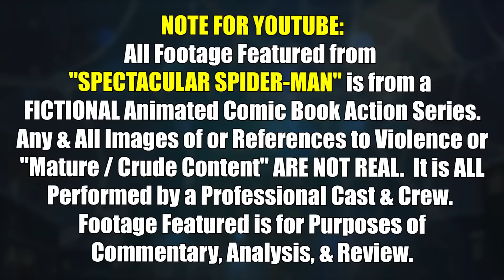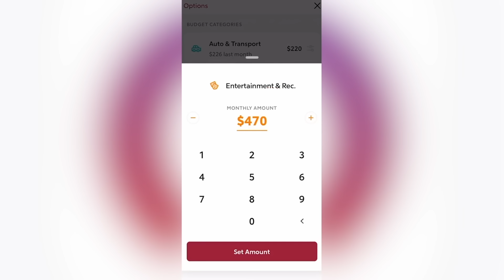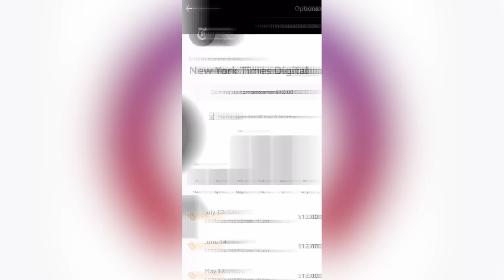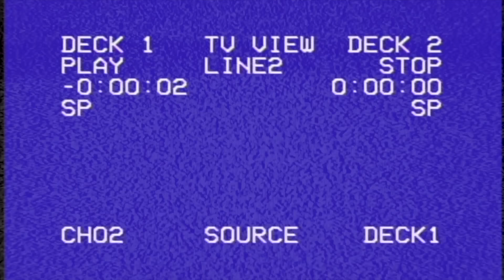SPECTACULAR SPIDER-MAN Season 2, Episodes 3 & 4 REACTION!! Sinister Six | Master Planner | Marvel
THE SINISTER SIX RETURNS WITH SOME NEW MEMBERS!! Save Money & Cancel Unwanted Subscriptions By Going
Spectacular Spider-Man Full Series Reaction Watch Alongs Now that they've seen ALL of Spectacular Spider-Man Season 1, Coy Jandreau & John Humphrey are BACK to give their First Time Reaction, Commentary, Analysis, Breakdown, & Spoiler Review Season 2 Episodes 3 & 4 - "Reinforcement" & "Shear Strength!"  This week's pair sees the Sinister Six resurrected anew under the guidance of The Master Planner - this new iteration of the six (almost a Sinister SEVEN!!) features returning Vulture, Shocker, Sandman, & Rhino along with Mysterio & Kraven - eventually giving way to the return of Doctor Octopus!  All the while, Peter juggles his feelings for both Gwen Stacy and Liz Allan, his gig at the Daily Bugle, Aunt May, a new opportunity with Norman Osborn & Beyond!
Coy & John react to all the best villain fights as well as the show's depiction of the classic struggle to balance coming of age as Peter Parker with the responsibility of being Spider-Man.  With his appearance in Across the Spider-Verse + constant rumors of new Spider-Man films involving Tom Holland, Andrew Garfield, or Tobey Maguire, not to mention Sony's Spider-Mondays going on in theaters, it's a spectacular time to be a Spider-Fan!
NOTE FOR YOUTUBE: All Footage Featured From "Spectacular Spider-Man" Is From A FICTIONAL Animated Marvel Comics Series. Any & All References To "Mature Content" Is NOT Real

0:00 Leave a like!
0:55 Spectacular Spider-Man 2x3 Reaction
17:09 Spectacular Spider-Man 2x4 Reaction
33:49 Rocket Money!
38:25 Spectacular Spider-Man Season 2 Review